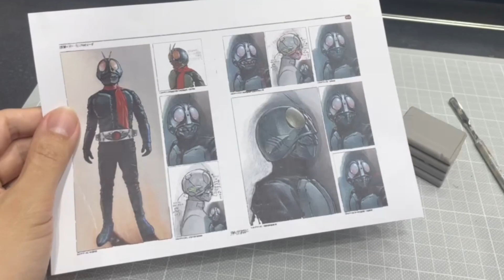簡易製作新假面騎士(劇透注意)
紀錄從零開始手功製作新假面騎士角色,分享必然學會之極簡單製作方法